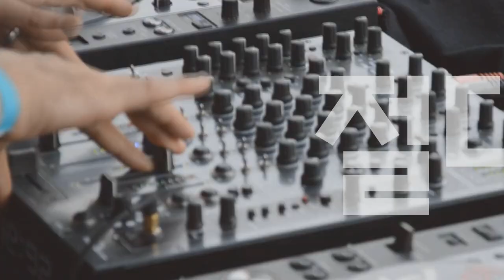[Players Guide 329회] 2022 Charvel 일렉기타 뉴라인업 #2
Charvel 일렉기타 Henrik Danhage Limited Edition Signature Pro-Mod So-Cal Style 1 HSS FR M

Charvel 일렉기타 Pro-Mod DK24 HH HT E Mahogany with Poplar Burl